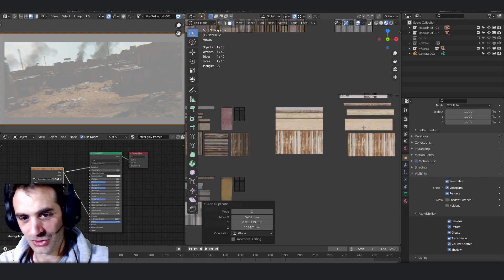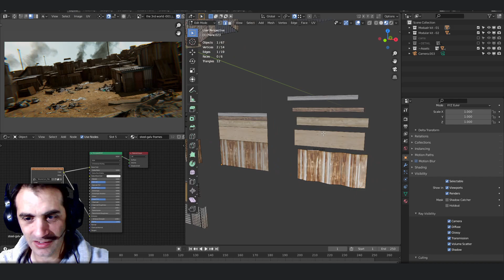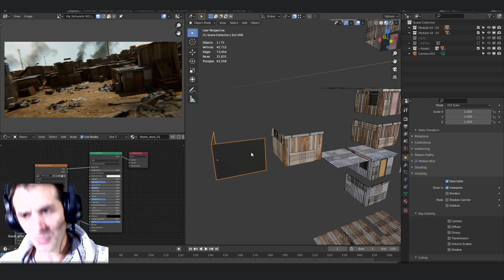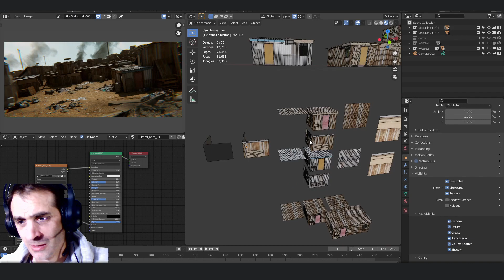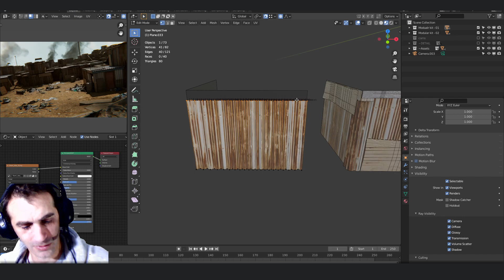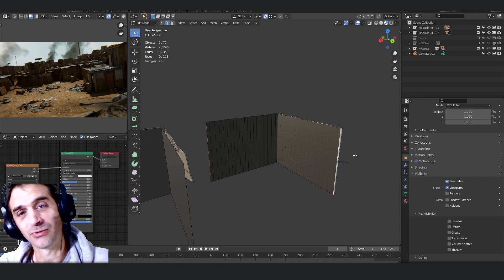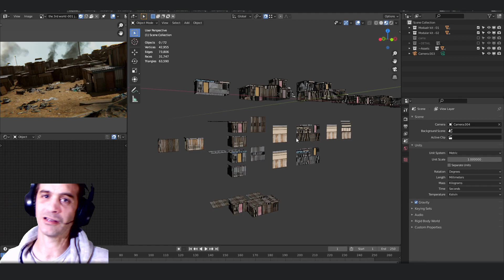Buildings in Blender 3D Part 5b Working with irregular Modular content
3D buildings in Blender is something we see everyday. I will be talking from my experience modeling buildings over that last couple of years.
This is part of a course I was making - however, for capacity reasons, I put the course on hold, and decided to give away some of the knowledge and learnings. The content means nothing sitting on my hard drive.

May follow up with a hands on, follow along 3d tut.

Please check out the pack I reference in this video, I modeled and textured the Soviet pack as well as Hong Kong: